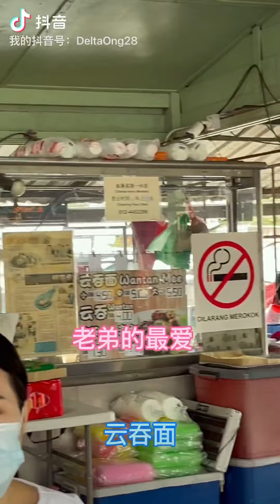马来西亚美食🇲🇾23，鲁乃大树下云吞面，喜欢吃云吞面吗？这里的老杨祖传云吞面不错呢？来到鲁乃必吃。